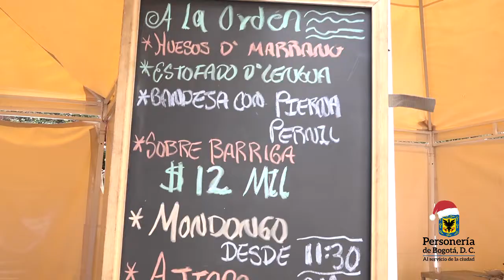Plazas Distritales de Mercado en la Personería de Bogotá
La Personería de Bogotá, apoyó la actividad "Plazas Distritales en el trabajo" la cuál es liderada por el Instituto para la Economía Social - IPES